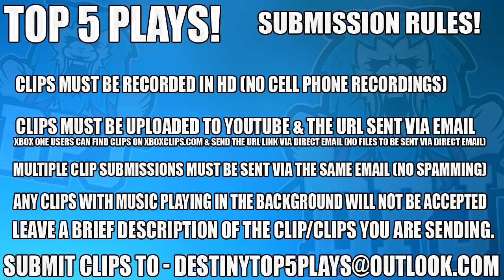Destiny: WTF! 1 Hammer Team Wipe - Top 5 Titan Supercharge Plays Of The Week / Episode 448